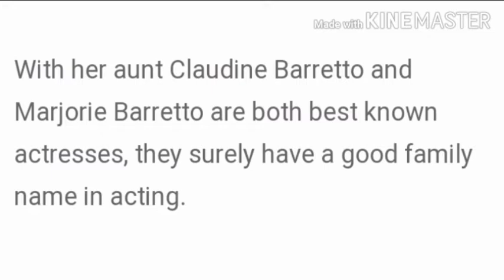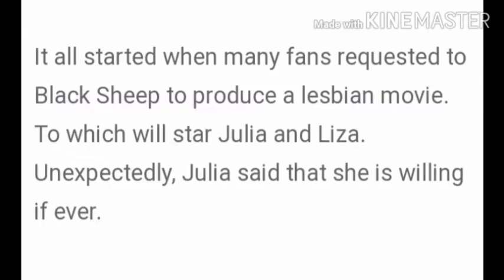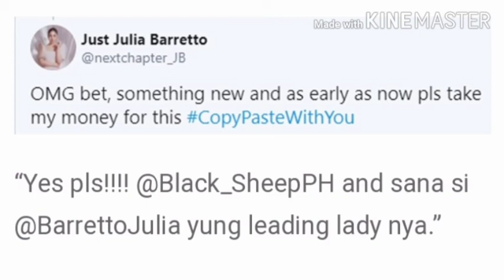JULIA BARRETTO ready for a Lesbian role with Liza soberano